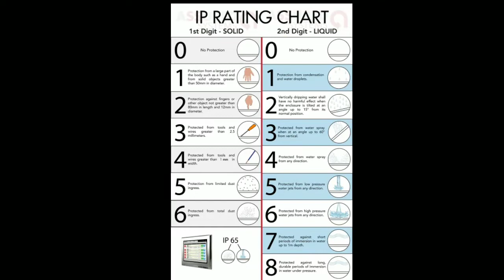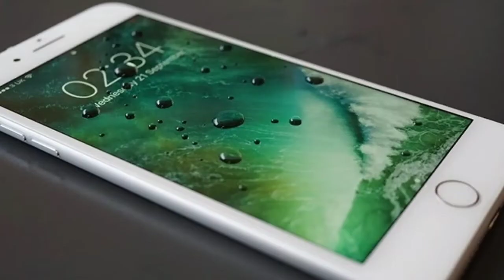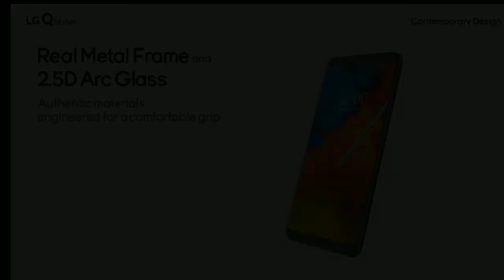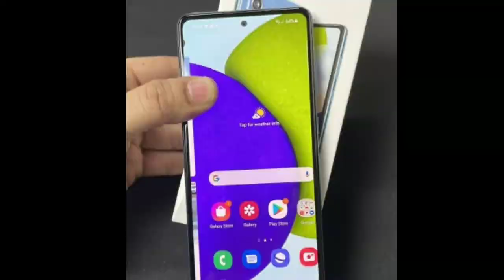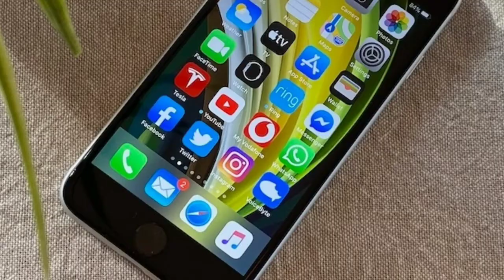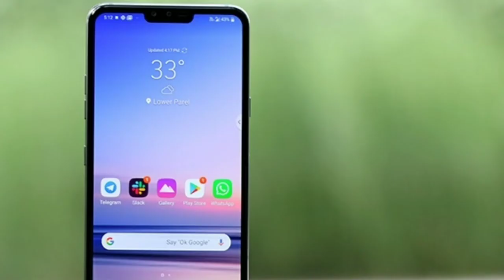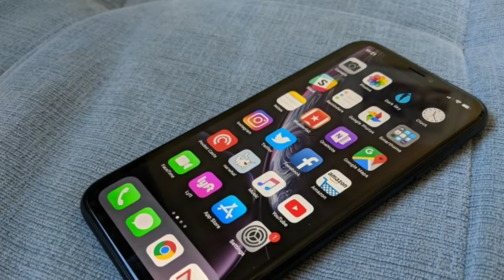Waterproof mobile under 30000 | Best Waterproof Mobile in 2022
waterproof mobile under 30000

Top waterproof mobile in tamil

you can buy water proof mobile with 20000/-